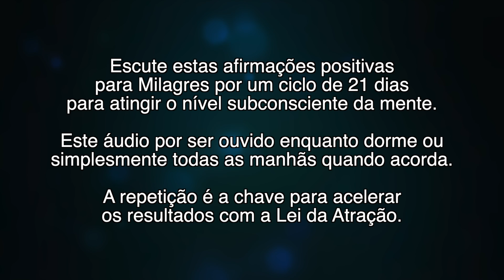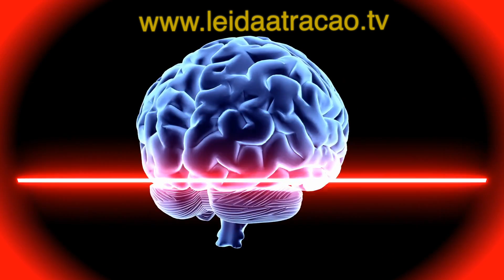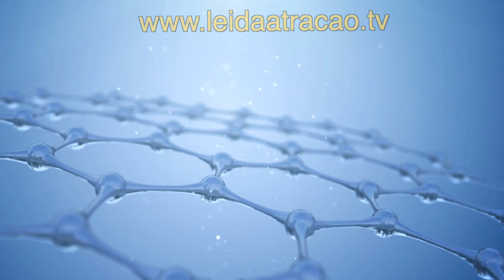1 HORA DE AFIRMAÇÕES PARA MILAGRES COM A LEI DA ATRAÇÃO | Ouça Enquanto Dorme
Neste vídeo nós apresentamos um compilado de afirmações positivas para milagres e orações quânticas da Lei da Atração já apresentadas aqui no canal. Este áudio com afirmações para um milagre impossível foi criado com a intenção de que seja ouvido durante o sono ou de manhã, assim que acorda. Estas afirmações baseadas na Lei da Atração buscam inserir um novo contexto mental sobre merecimento, felicidade e bem-estar.